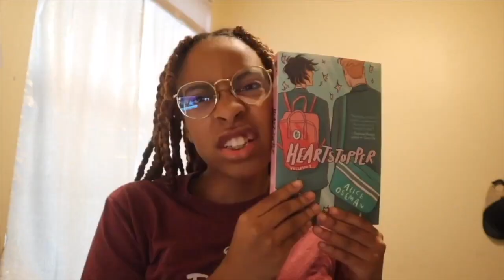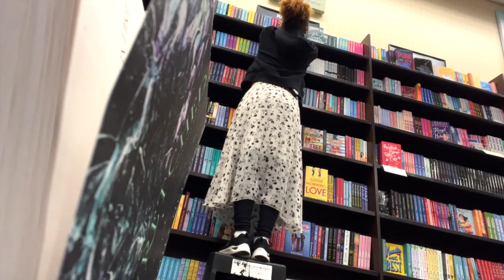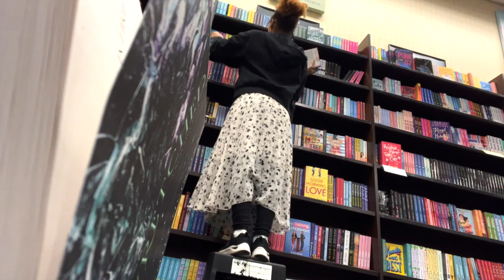work & familyyy (twenty something diaries part three: a lazy vlog)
hi everybody! In this video, I'm just taking you along with work and spendign time with my family.

🍀ABOUT ME
-age 21
-infp
-libra
-a smol bean

I will try my best to replay to everyone, but I may miss your email.